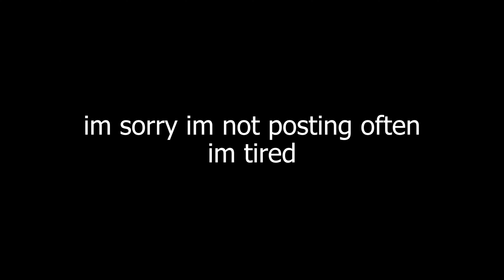work at a pizza place is dumb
adasdasdadwrfsedfsf